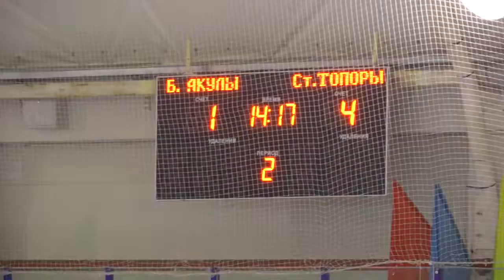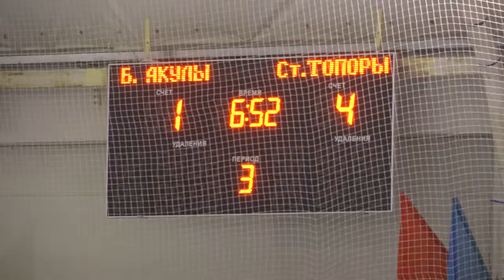17.05.2017 Белые Акулы - Стальные топоры 1:6 (2 матч ПО)